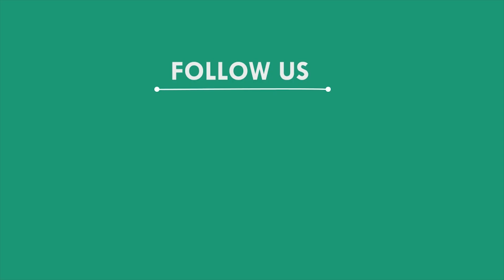ସଂକଟରେ ଛଉନୁର୍ତ୍ୟ ଓ ଏହାର କଳାକାର, ମୟୁରଭଞ୍ଜ